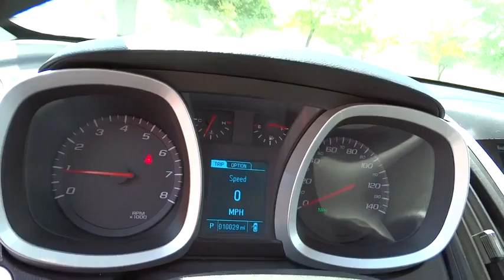2013 Chevrolet Equinox Carson City, Reno, Yerington, Northern Nevada, Elko, NV P14087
2013 Chevrolet Equinox
2013 Chevrolet Equinox FWD 4DR LT W/1LT - Stock#: P14087 - VIN#: 2GNALDEKXD6368106